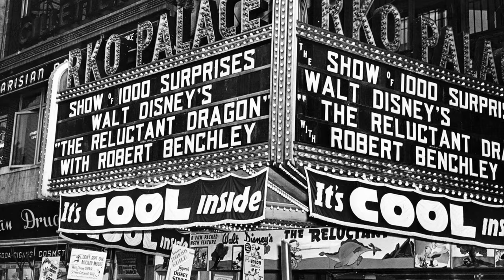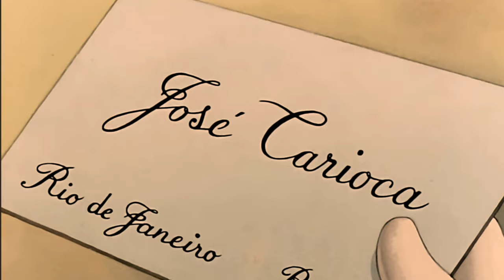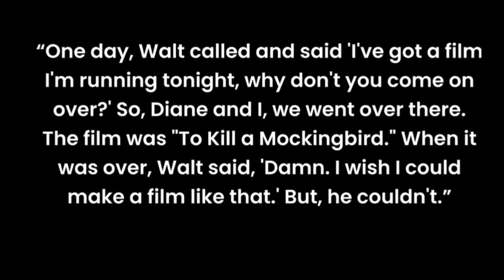Disney’s Centennial Collapse: The End of an Era?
Part 1 of my Analysis of The Walt Disney Company’s past, present, and future.